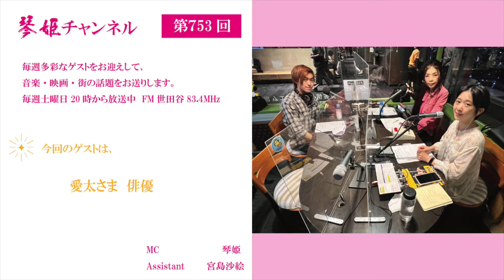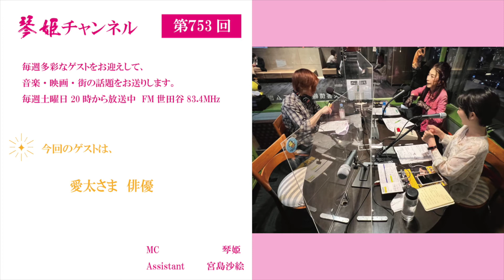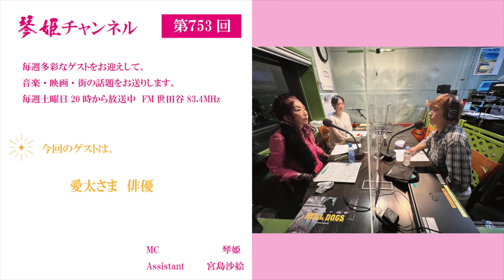【ゲスト☆愛太/俳優】琴姫チャンネル第753回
毎週多彩なゲストをお迎えして、音楽・映画・街の話題をお送りしているFM世田谷 「琴姫チャンネル」

ミュージカル『パタリロ！～ファントム～』で
魔夜メンズを演じている☆愛太サンが
ステージの合間を縫って来てくれました。
東京公演は大盛況の内に終了、
只今、大阪公演が9/17～9/19で開演中です！
ボリューミーなステージを
☆愛太サンの”ファイト！”と一緒に

※番組収録は新型コロナウイルス感染拡大防止のため最大限の注意を払い行っておりますが、写真撮影のみマスクを外して行っております。ご理解の程、宜しくお願い申し上げます。

MC                琴姫
Assistant     宮島沙絵
by琴姫チャンネル第753回

毎週土曜日20時から放送中　FM世田谷83.4MHz

KOTOHIME 『琴姫』-Japanese Healing Rock Artist-
（公式WEBサイト）